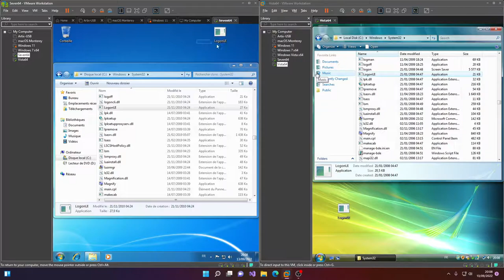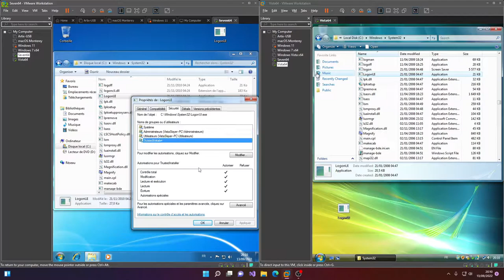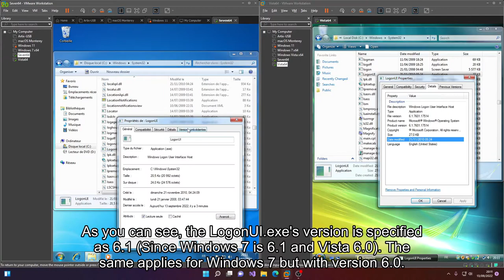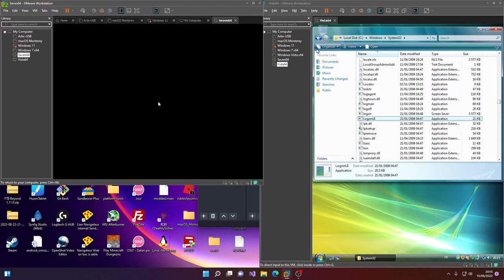What if you invert Windows Vista and Seven's LogonUI.exe ?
Outro sound is from Nintendo's Mario 64 Game.